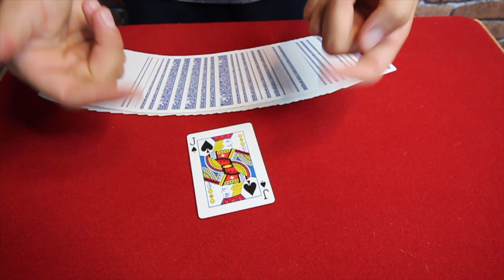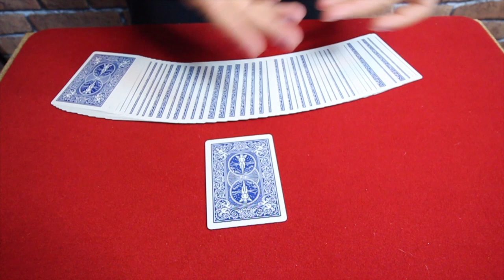LE DÉBUT EST LA FIN... LA FIN EST LE DÉBUT....